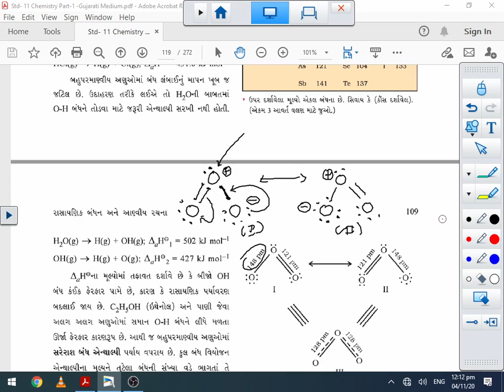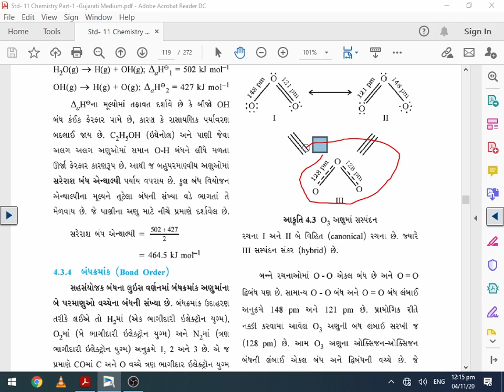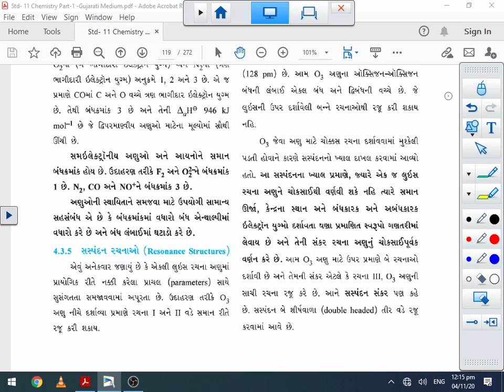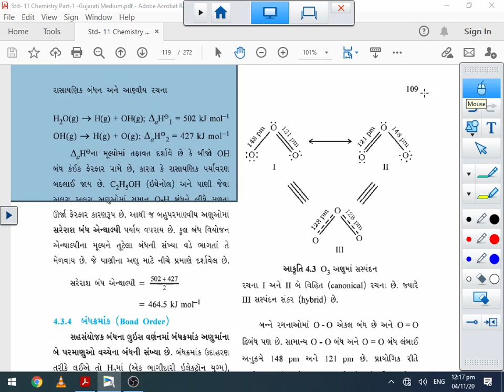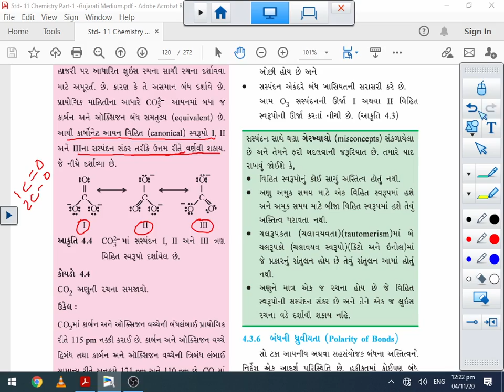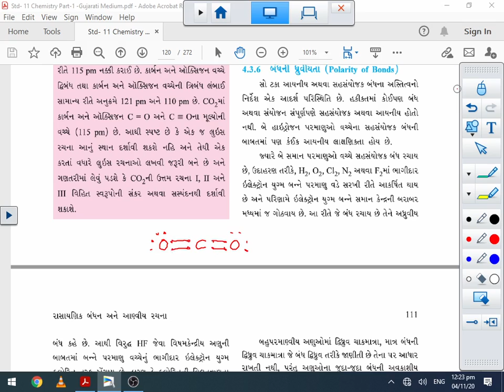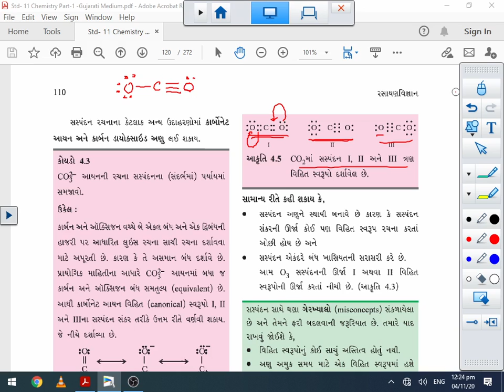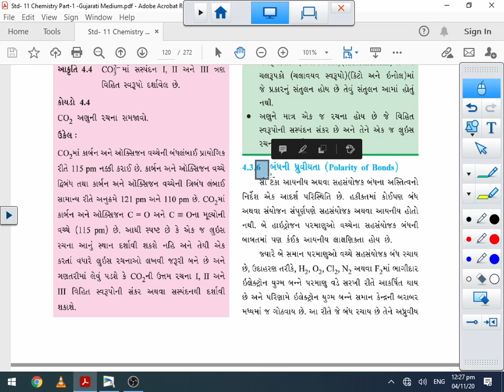Std 11Sci Chemistry Chap4 Lec8 JK Sir